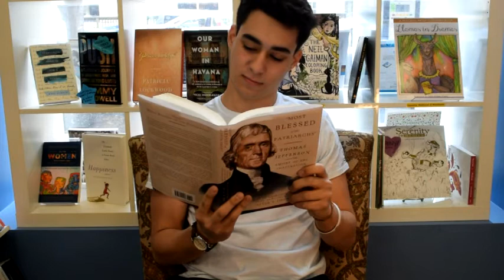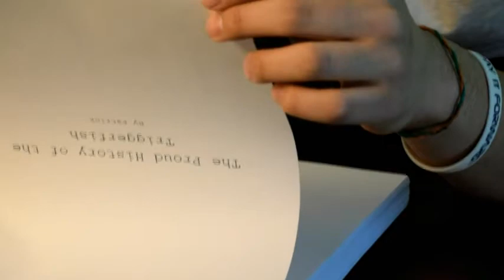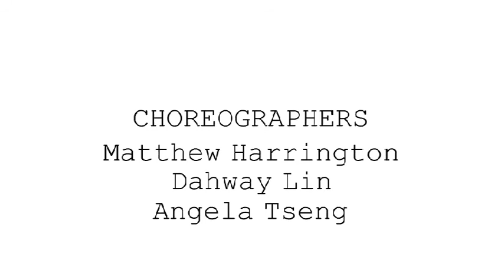Protagonist | Short Film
A metafilm about the creative process.

Directed by Matthew Harrington
Starring Francisco Morandi and Andrew Nicholson
Produced by Angela Tseng and Matthew Harrington